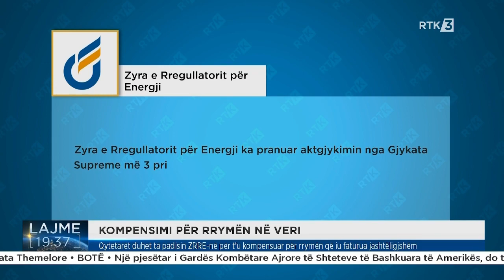Qytetarët duhet ta padisin ZRRE në për t'u kompensuar për rrymën që iu faturua jashtëligjshëm